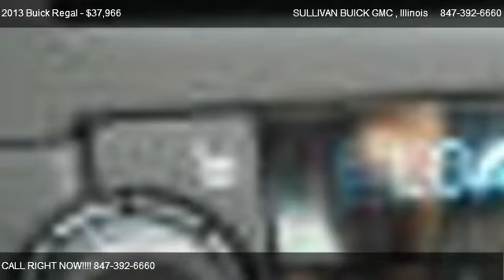2013 Buick Regal GS - for sale in ARLINGTON HEIGHTS , Illinois 60004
777 WEST DUNDEE RD

in ARLINGTON HEIGHTS , Illinois 60004

Come test dirve this 2013 Buick Regal GS for sale in ARLINGTON HEIGHTS , Illinois.